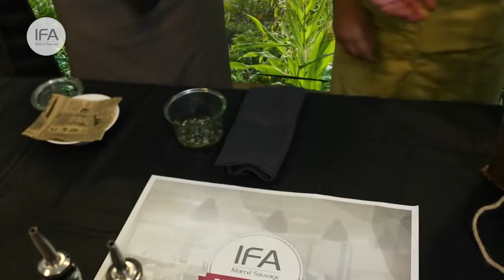Technique à l'affiche n°39 vinaigrette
Technique à l'affiche" n° 39. vinaigrette pour deux (avec apprentie). Technique réalisée par Guillaume Sauvage avec l'aide de Romane apprentie en 2ème année HCR à l'IFA Marcel Sauvage de Mont Saint Aignan. Tournage et montage Sylvain Vuilleret.